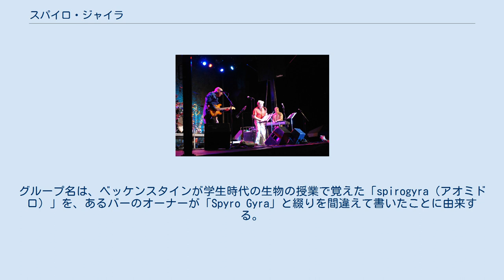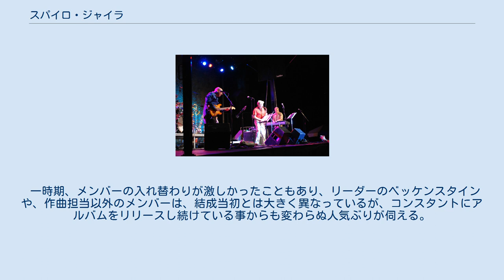スパイロ・ジャイラ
スパイロ・ジャイラ（Spyro Gyra）は、1977年にアメリカで結成されたフュージョン・グループである。
代表曲に「モーニング・ダンス」などがある。
 現在までに20枚以上のアルバムを出し、1000万枚以上を売り上げ、フュージョン系バンドとしてはもっとも成功を収めたグループの一つであるといわれる。
 ニューヨーク州最北端の都市バッファローにて、リーダーでサックス奏者のジェイ・ベッケンスタインが、地元仲間であったキーボード奏者のジェレミー・ウォールらとのセッションを経て、1977年にバンドとして旗揚げした。
グループ名は、ベッケンスタインが学生時代の生物の授業で覚えた「spirogyra（アオミドロ）」を、あるバーのオーナーが「Spyro Gyra」と綴りを間違えて書いたことに由来する。
 1979年、キーボード奏者のトム・シューマン、ヴィブラフォン奏者のデイヴ・サミュエルズ等と共にファースト・アルバム『スパイロ・ジャイラ』をGRPレコードよりリリース。
初回プレスはわずか500枚であったが、反響を呼び20万枚を超すヒットとなった。
1980年には代表作となるセカンド・アルバム『モーニング・ダンス』を発表する。
ビルボードのポップチャートを上昇して70万枚以上のセールスを上げ、ゴールド・ディスクも獲得した。
タイトル曲はこのシーンでは珍しいカリプソ調の曲であったが、現在もなお高い人気を保っている。
他の曲でもブレッカー・ブラザーズを迎えたりとバンド・コンセプトの強いものであった。
 1990年代に入り、スムーズジャズと呼ばれる動きが盛んであった頃でも、彼らの音楽はR&B、ファンク、ポップスなどからの影響をとどめており、スムーズジャズよりもジャズ的であると言われる。
即興性よりも曲調に主眼を置いた作風が多く、彼らの全盛期である1970年代末 - 1980年代に出されたアルバムにラテン調の明るい曲が多かったことも手伝って、「軽い音楽」という評価も見られるが、ライブでの技術も含めたメンバーの音楽性自体は高い。
 一時期、メンバーの入れ替わりが激しかったこともあり、リーダーのベッケンスタインや、作曲担当以外のメンバーは、結成当初とは大きく異なっているが、コンスタントにアルバムをリリースし続けている事からも変わらぬ人気ぶりが伺える。